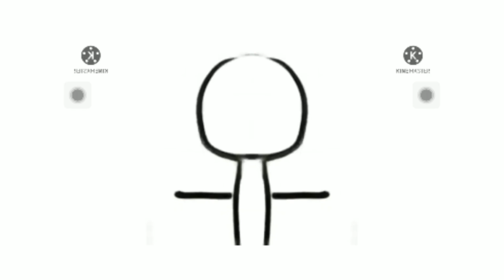Confused All Preview 2 Deepfakes (Guess The Songs) V1 And V2